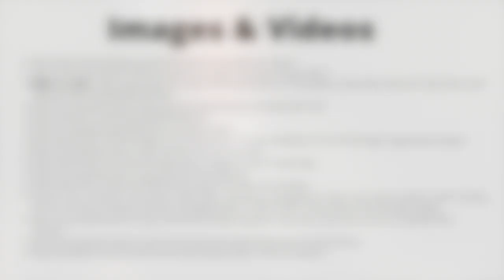E7: Outbreak of War & The Holocaust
Welcome back! We have a different type of video today, so you can also immerse yourself visually.

In today's crash course, we explore the outbreak of war and the complexity of the "Final Solution". We try to explain when mass murder started and how it developed. If you are interested in this topic, I recommend further reading on the subject on the United Holocaust Memorial Museum
There is a lot to explore in there!